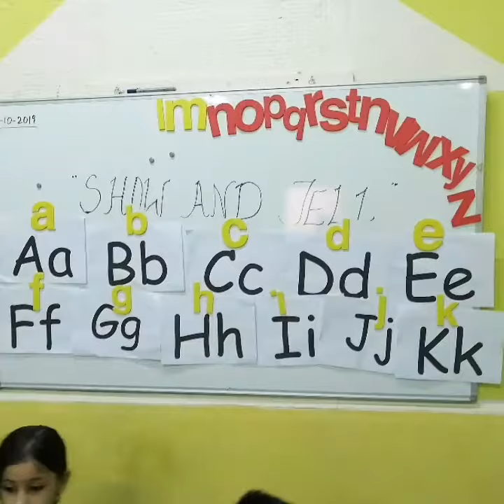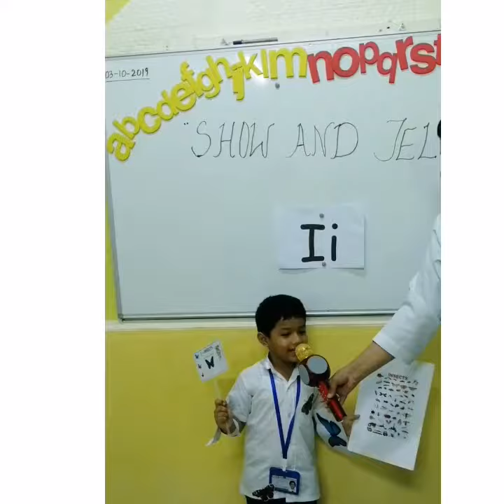Show and tell activity 😊